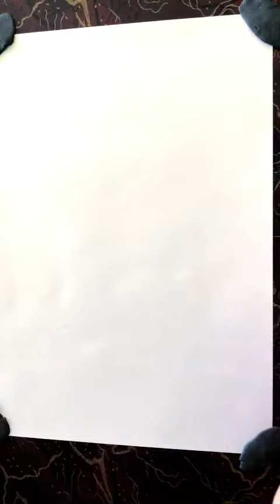How to sketch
Drawing tutorial
Art tutorial
Cute art
Drawing challenge
Fan art
Cosplay
Drawing speed art
Character design
Cartoon tutorial
Time-lapse drawing
Drawing step by step
Speed drawing
Draw along
Drawing with pencil
Tutorial with pencil
Tutorial de dibujo de
Dibujo de paso a paso
Cómo dibujar a
Tutorial de arte de
Arte lindo de
Desafío de dibujo de
Arte de fan de
Cosplay de
Arte rápido de dibujo de
Diseño de personaje de
Dibujo de para niños
Dibujo fácil de para principiantes
Tutorial de dibujo de dibujos animados de
Cómo dibujar a lindo
Dibujo de para principiantes
Dibujo de en time-lapse
Dibujo rápido de
Dibujo con
Dibujo de con lápiz
Tutorial de desenho do
Desenho do passo a passo
Como desenhar o
Tutorial de arte do
Arte fofa do
Desafio de desenho do
Arte de fã do
Cosplay do
Arte rápida de desenho do
Design de personagem do
Desenho do para crianças
Desenho fácil do para iniciantes
Tutorial de desenho de desenho animado do
Como desenhar o fofo
Desenho do para iniciantes
Desenho do em time-lapse
Desenho rápido do
Desenho com o
Desenho do com lápis
Tutorial menggambar
Menggambar langkah demi langkah
Cara menggambar
Tutorial seni
Seni yang lucu
Tantangan menggambar
Seni penggemar
Cosplay
Seni menggambar cepat
Desain karakter
Menggambar untuk anak-anak
Menggambar mudah untuk pemula
Tutorial kartun
Cara menggambar yang lucu
Menggambar untuk pemula
Menggambar dalam time-lapse
Menggambar cepat
Menggambar bersama
Menggambar dengon pensil
Tutorial ng pagguhit ng
Pagguhit ng pagguhit ng
Pagguhit ng hakbang-hakbang
Paano gumuhit ng
Tutorial ng sining ng
Cute na sining ng
Hamon sa pagguhit ng
Fan art ng
Cosplay ng
Mabilis na pagguhit ng
Disenyo ng karakter ng
Pagguhit ng para sa mga bata
Madaling pagguhit ng para sa mga
Nagsisimula
Tutorial ng kartun ng
Paano gumuhit ng cute na
Pagguhit ng para sa mga nagsisimula
Time-lapse na pagguhit ng
Pagguhit ng hakbang-hakbang
Magdrowing kasama si
Pagguhit ng gamit ang lapis